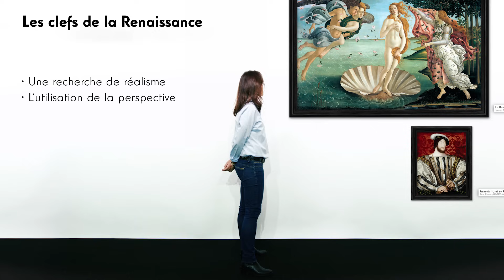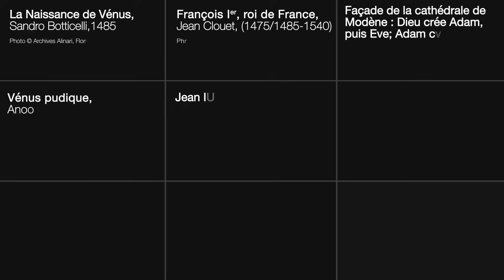La Renaissance - Les clefs de la Renaissance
L’art de la Renaissance marque une  rupture avec l’art du Moyen Âge. Les styles sont très différents en fonction des pays mais on remarque des points communs : une recherche de réalisme, l’utilisation de la perspective, la recherche de lumière, de nouvelles techniques et de nouveaux sujets comme la redécouverte de  l’antiquité.

Le MOOC une brève histoire de l’art est proposé, du 24 avril 2017 au 23 juillet 2017, par la RMN-Grand Palais et Orange. Ces cours gratuit en ligne ouvert à tous permettent d’explorer les multiples évolutions qui ont eu lieu dans l’histoire de l’Art de la Renaissance au XXe siècle.